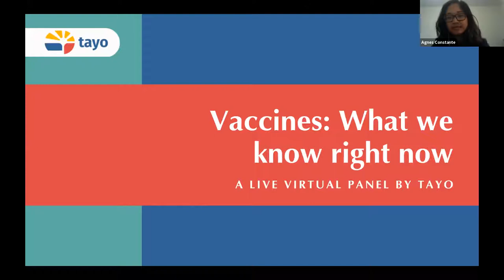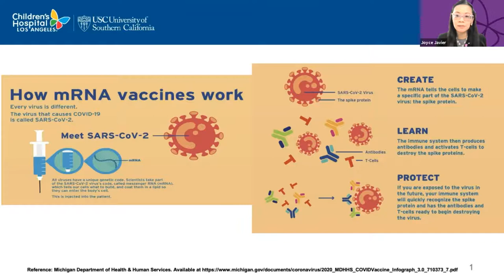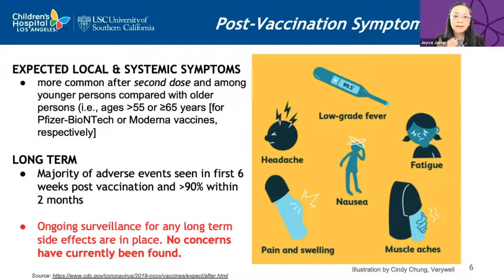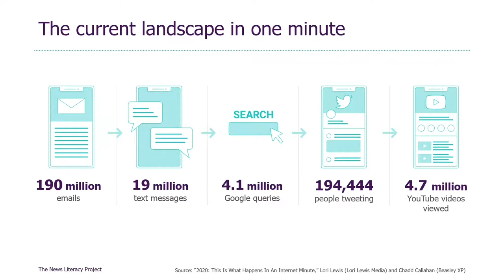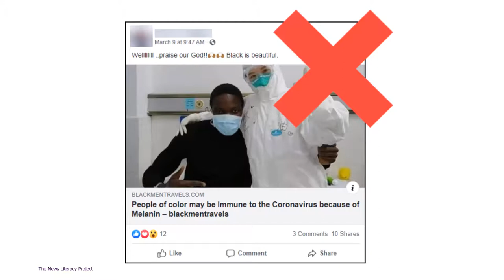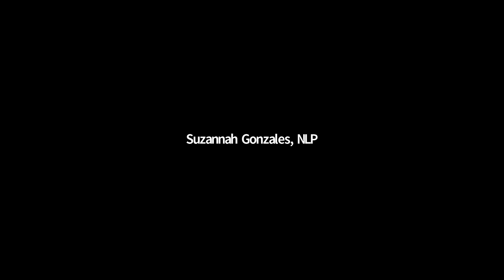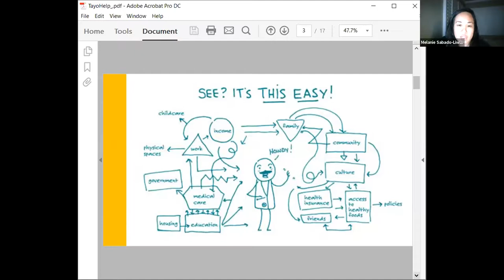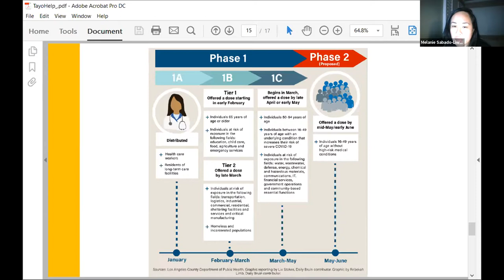Vaccines: What we know right now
Moderated by journalist Agnes Constante, this event covered what the Filipino American community needs to know about COVID19 vaccines, distribution, a frontliner's experience getting the vaccine and how to identify misinformation around the vaccine.

Panelists:
Dr. Joyce Javier - Attending Physician, Children's Hospital LA
Dr. Melanie Sabado-Liwag - Assistant Professor; Director, MPH Program CSULA
Dr. Antonio Moya - Board Certified Neurologist
Suzannah Gonzales - News Literacy Project